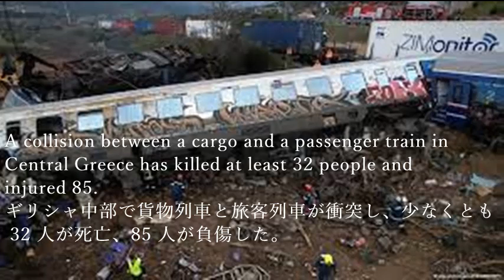1分スキット英会話： BBC編3月2日朝2023①Greece train crashギリシャの列車事故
(1) Greece train crash: ギリシャの列車事故
① A collision between a cargo and a passenger train in Central Greece has killed at least 32 people and injured 85.
ギリシャ中部で貨物列車と旅客列車が衝突し、少なくとも 32 人が死亡、85 人が負傷した。

➁ Rescue workers have been combing through the derailed wreckage to try to find survivors.
レスキュー隊は脱線した残骸をくまなく調べ、生存者を見つけ出そうとしている。